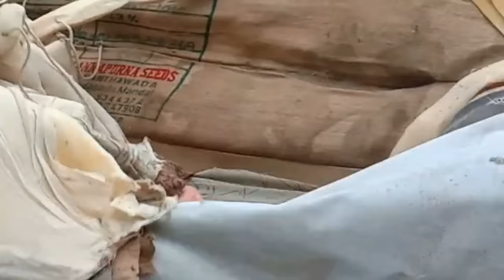How To Make Fabric Sofa Frame Simple Tips And Tricks, New Latest 2023 fabric sofa frame making video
How to Bharat Lifestyle Deno Fabric 3 Seater Sofa  (Finish Color - Aqua Blue, DIY(Do-It-Yourself))
👇Latest Sofa Making Videos Click the links below to watch the videos
         Good quality sofa sets at low rates online

Best fabric Sofa set blue colour

Five Seater L corner. Double combination, Soffa.

Graphite grey colour, recliner chair

Low-budget, Best quality double combination, Regzin Sofa, set